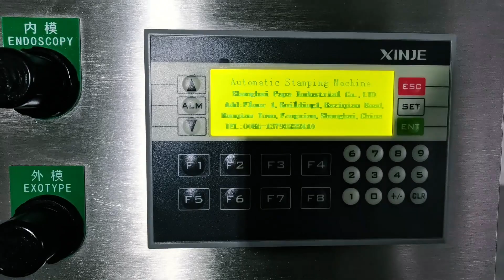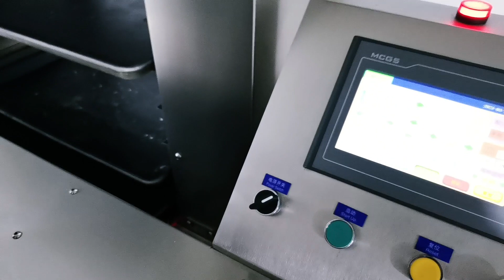Automatic P170 Commercial Maamoul Mooncake Production machine